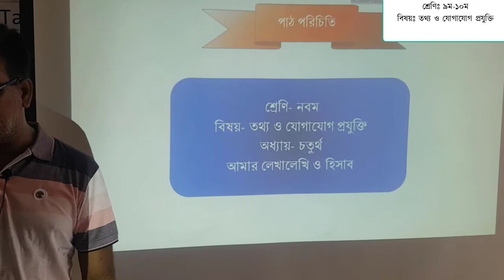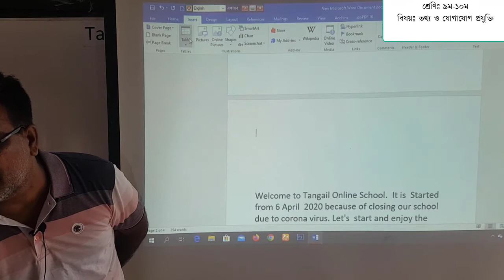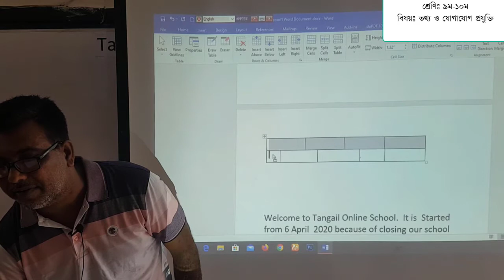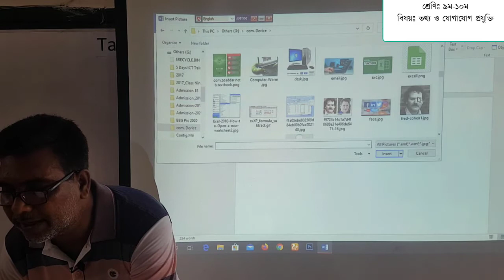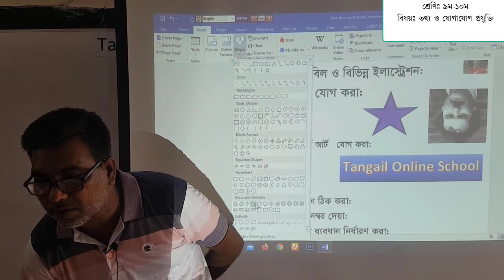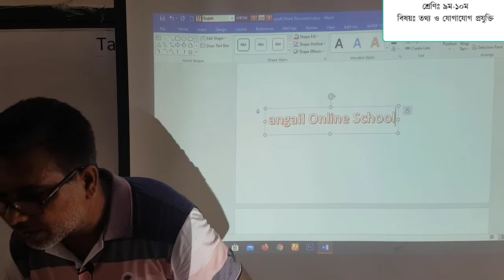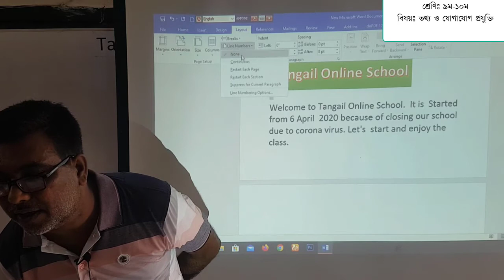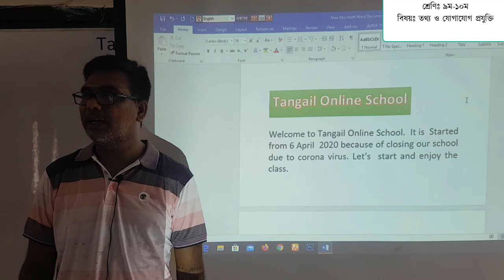Class_9_ICT_Unit_4_Amar lekhalekhi o hisab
Khandaker Abdullah Al Mamun
Assistant Teacher

Bindubashini Govt. Girls' High School